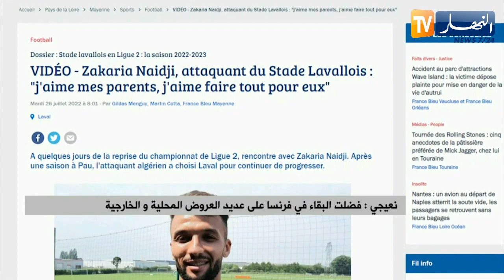نعيجي: فضلت البقاء في فرنسا على عديد العروض المحلية والخارجية